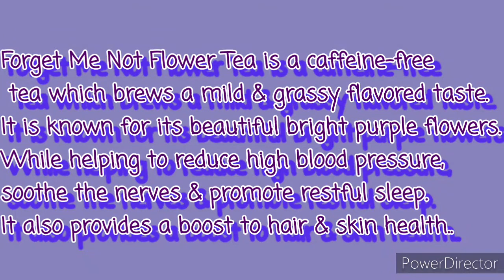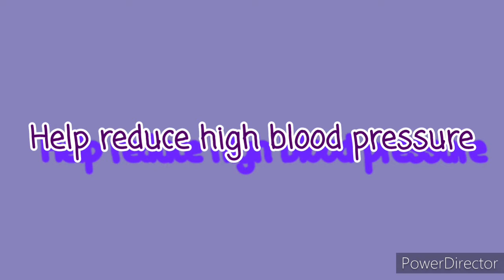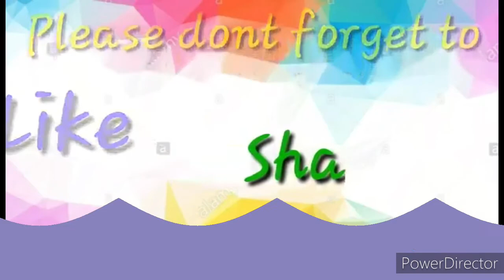Forget Me Not: Flower tea & Benifits/VhinlhieTv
Forget me not flower,has many benifits its good to our health
so try it,if you want to try and to order,you can order on shopee

Hoping you like it
watch this full video at kung bago ka pa lang po sa aking channel dont forget to like,share,subscribe and click the motification bell para lagi kang updated sa aking mga bagong videos...